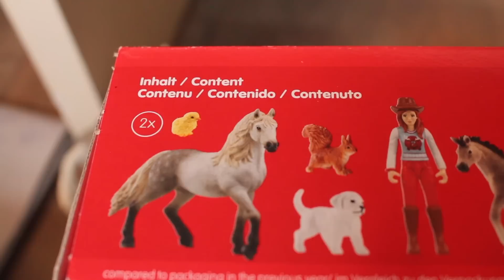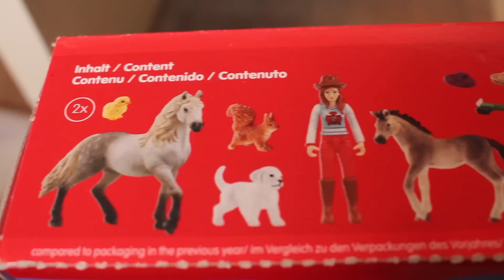Schleich PAARDEN ADVENTSKALENDER UNBOXING 2022! 🤩🎄 | Daphne draaft door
De Schleich paarden adventskalender van 2022 is er! In deze video unbox ik de adventskalender en laat ik álle cadeautjes zien. Dit keer zit er een special edition paard met puppy in de kalender en nog veel meer! Heel veel kijkplezier! Wil je niet weten wat in welk vakje zit? Spoel dan door naar 16:03.

Adres Otten Speelgoed: Nieuwstraat 16a in 's Hertogenbosch

Hoi en leuk dat je deze video kijkt! 🙋‍♀️ Ik ben Daphne en ik ben 23 jaar oud. Op mijn kanaal neem ik je mee in mijn leven met paarden en mijn konijn Bunny! 🐴🐰 Ik maak video's met mijn eigen paard Uria, video's over paardengames (vooral Star Stable Online) en Schleich paarden. Nieuwsgierig? Op mijn kanaal vind je veeeel meer paardenvideo’s, dus neem snel een kijkje!

Groetjes, Daphne

♞ Fanmail adres
Go Social
6004 HT Weert

Deze video bevat een gekregen product. Deze vermelding is onderdeel van de Social Code: YouTube. Voor meer informatie over deze richtlijnen, ga naar